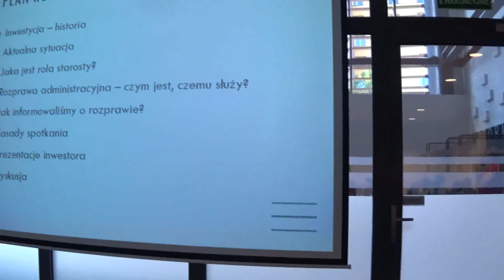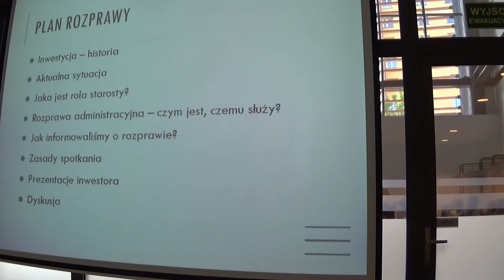O spalarni śmieci w Oświęcimiu 01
Prawie trzy godziny trwała dyskusja na temat spalarni śmieci w Oświęcimiu, którą chce zbudować spółka Synthos Dwory.